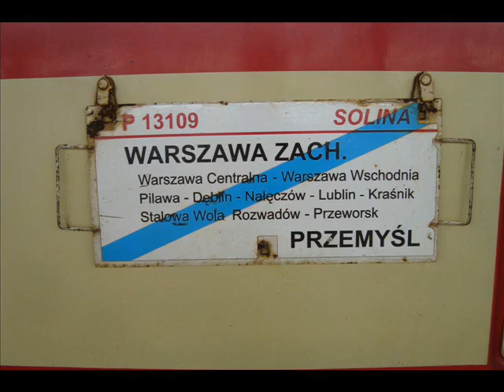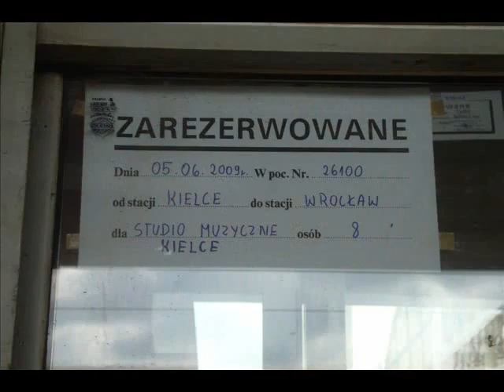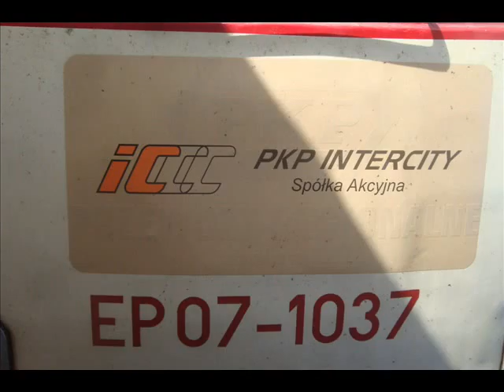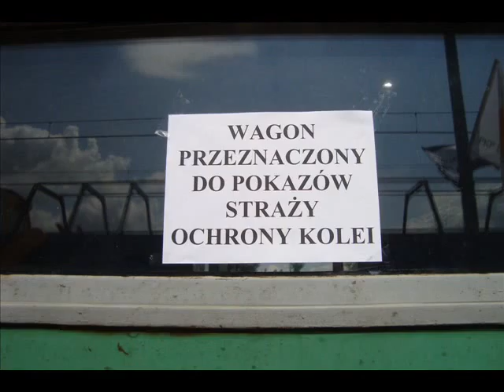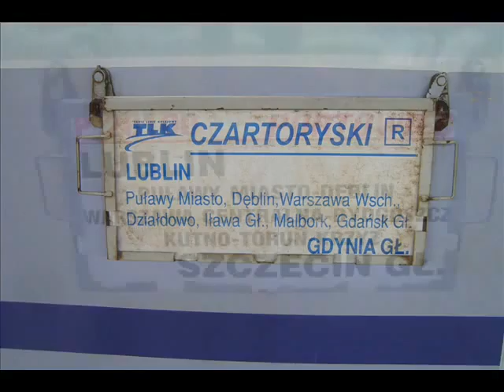DTK Lublin FOTO 04-05-2009 CZ1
Zapraszam na Foto Relację z Dni Techniki Kolejowej w Lublinie które odbyły się Dnia 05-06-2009